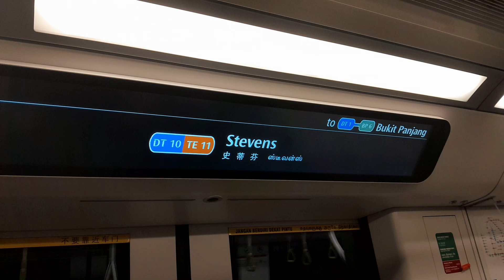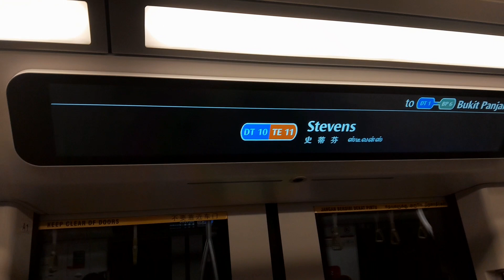SBS Transit C951 [9004] From DT11 Newton To DT10 Stevens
Filmed on 12 Apr 2024.

Fitted with LCD DRMD screens.